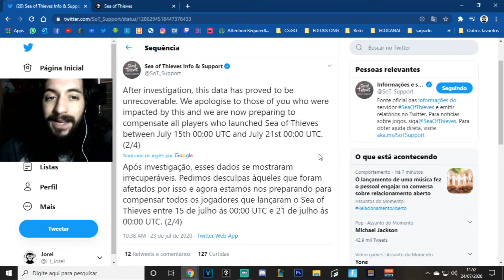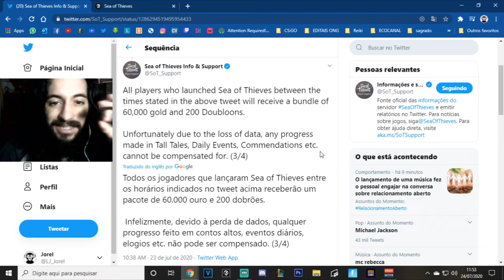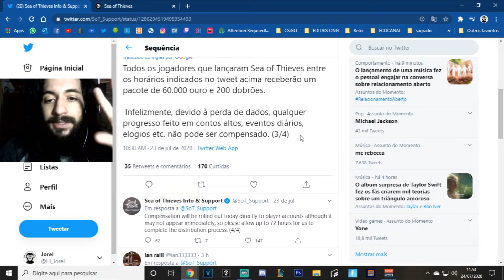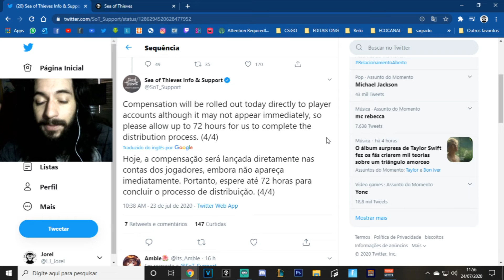REPUTAÇÃO OURO E LOROTAS NÃO ESTÁ CONTANDO ?!?! || SEA OF THIEVES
Oi amigos eu sou o Jorel e este é o meu Canal !

Semana passada aconteceu alguns erros dentro do servidor relacionados a reputação, lorotas e os golds não sendo contabilizados e nesse vídeos vamos falar do pronunciamento oficial do Sea of thieves a respeito desses erros !